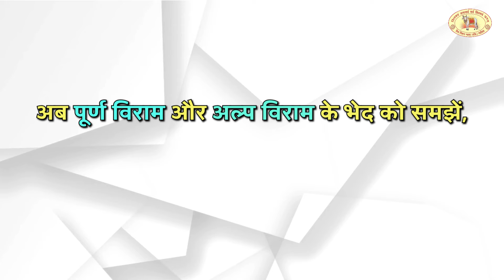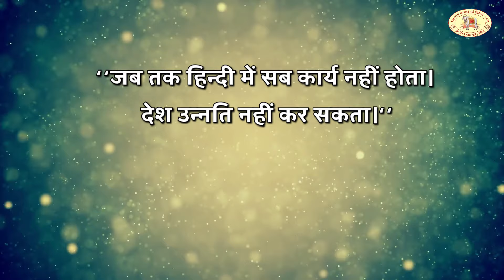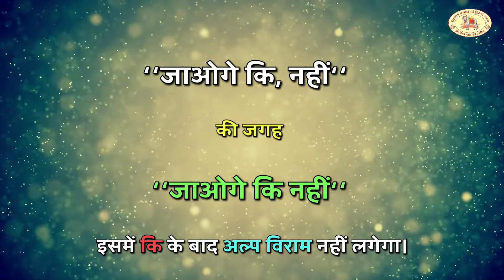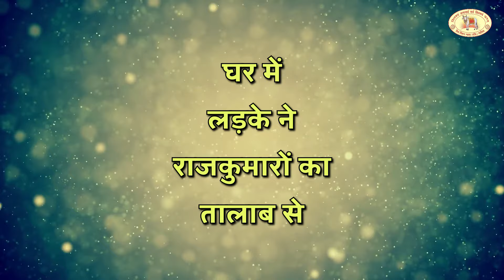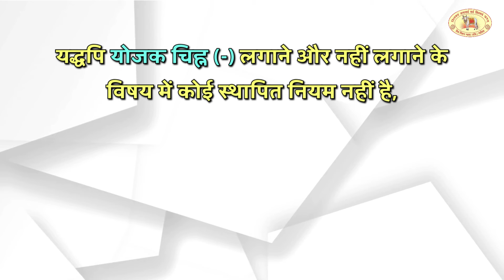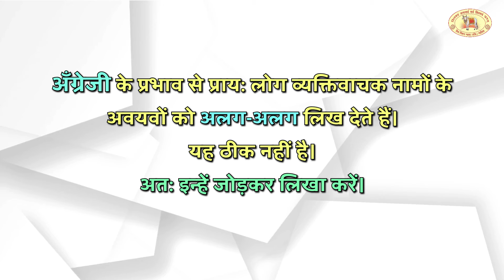शुद्ध हिन्दी लेखन (भाग-9) | Shuddha Hindi Writing Part -9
विगत कुछ वर्षों से यह देखने में आ रहा है, कि लोग हिन्दी के शब्दों की
शुद्धता पर ध्यान नहीं दे रहे हैं। वर्तमान में तो मोबाईल पर हिन्दी को अंग्रेजी के अक्षरों में लिखने से हमारा शुद्ध हिन्दी लेखन बुरी तरह प्रभावित हुआ है। अतः शिवा मिशन न्यास द्वारा उन शब्दों का चयन किया जिन शब्दों को लिखने में अधिकांश लोग त्रुटि करते है। और उन-उन शब्दों को छाट कर उसके सामने शुद्ध शब्द बताये गये हैं।

अनुस्वार, अनुनासिक, पंचमाक्षर, व्यंजन, हलन्त, संयुक्त व्यंजन, द्वित्व व्यंजन, विराम
चिन्ह, अर्धविराम, पूर्ण विराम, प्रश्नवाचक, शिरोरेखा, ॐ नमः शिवाय, शिवा मिशन न्यास, बाबा
कैलासी, शुद्ध हिन्दी लेखन, हिन्दी व्याकरण, तद्भव, तत्सम,, विदेशी शब्द, देशज शब्द, मात्रा,
स्वर, बिन्दु, चन्द्र बिन्दु, विसर्ग, सन्धि, समास, सामाजिक, पौराणिक, आध्यात्मिक।

ॐ नमः शिवाय, शिवा मिशन न्यास, बाबा कैलासी, शुद्ध हिन्दी लेखन, हिन्दी
व्याकरण, तद्भव, तत्सम, विदेशी शब्द, देशज शब्द, मात्रा, स्वर, बिन्दु, चन्द्र बिन्दु, विसर्ग, सन्धि,
समास, सामाजिक, पौराणिक, आध्यात्मिक।

hindi writing kaise sudhare
hindi likhna seekhe
Shuddha hindi likhna seekhe
hindi likhne ka sahi tarika
hindi ki galti sudhare
shuddha hindi bolna sikhe